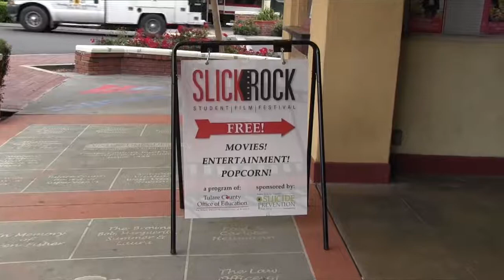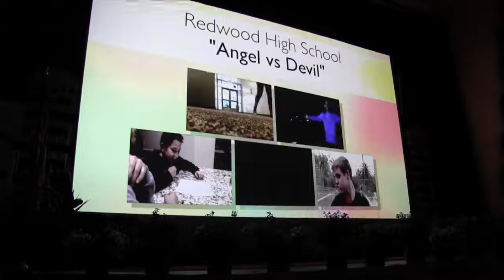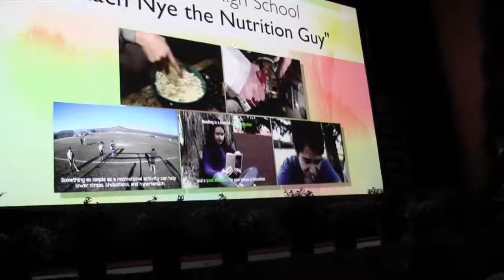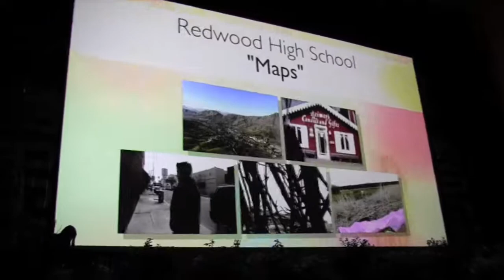Slick Rock 2017